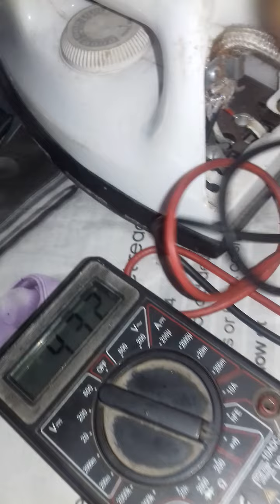अपने घर की खराब प्रेस को सही करने का तरीका|| अपने घर की खराब प्रेस कैसे सही करें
अपने घर की खराब प्रेस कैसे सही होती है|| शुरुआत कहां से करें कैसे सही होती है यह जानने के लिए यह वीडियो अवश्य देखें||Ghanshyam.uk.tech.